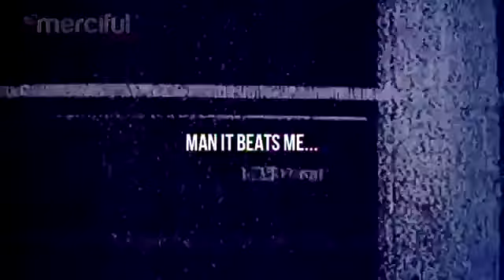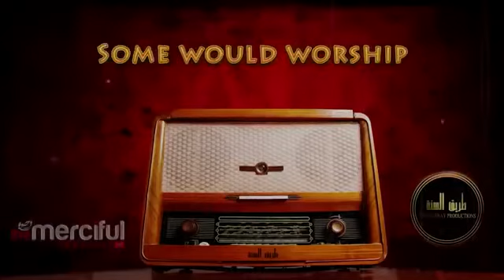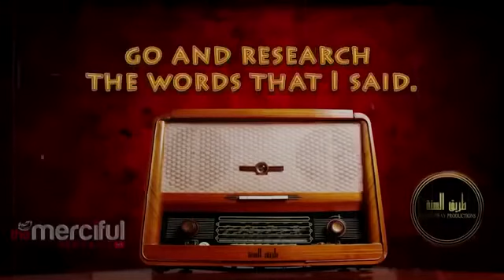‏The History of Christmas and Its Pagan Origins ‏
👉🏻Being the custodians of Truth and the 'Best Ummah created for mankind" and "witnesses unto Mankind", we Muslims just can't stay still as the society around us is entrapped by Satan. Enjoining good and forbidding evil should be our theme.

👉🏻The foremost thing to realize is that Christmas is a big innovation which is leading a big part of humanity to shirk (associating partners with God). Christianity has transgressed the limits set by Allah; therefore showing happiness and joy on Christmas, Halloween, Easter, Good Friday is like shaking hands with Satan and telling him to carry on the good work.

🌹Remember Allah commandment to us in the Quran:

✅"Help you one another in virtue and righteousness, but do not help one another in sin and transgression. And fear Allah, verily Allah is severe in punishment". (Quran, 5:2)

✅Therefore, a Muslim can't enjoin in any aspect of Christmas in the disguise that Jesus is our Prophet too, we are just honoring him by celebrating Christmas. We should recognize the bidah of Christmas and the Prophet's warning that all bidah should be rejected. Therefore, accepting Christmas invitations, attending Christmas parties, buying small plastic Christmas trees to please the kids (some Muslims actually do) should be avoided.

👉🏻By greeting Christians with 'merry Christmas' we are legitimizing Christmas, by driving out on Christmas eve to witness the decoration of houses, we are appreciating bidah with our eyes, by placing our kids on the laps of Santa in the malls we are handing them in the hands of a fiend, by closing our Islamic Schools or shops during Christmas we are giving it our silent approval, by selling Christmas items in our shops, we are strengthening the pillars of Kufr.

👉🏻By purchasing for children books with Christmas themes ('The Night before Christmas'), by watching Christmas movies and by giving holidays to our regular Islamic schools or weekend schools, we are passing them a misguided message.

👉🏻Indeed Islam came to tear down the pillars of kufr and replace them with the pillars of Islam. Armed with facts on Christmas and eloquent words of Islam, the door of Dawah to the Christians should be wisely open.

👉🏻When the Christians see us restraining from observing Christmas, they will curiously ask us for the reason. This opportunity should be used by each single Muslim to discuss Islam and invite non-Muslims to Islam.

👉🏻It is highly recommended for all Muslims to carry brochures on Islam with them to pass on to non-Muslim classmates, co-workers, neighbors etc. after discussing Islam. Free brochures on various topics on Islam can be obtained by calling 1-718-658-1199 (for U.S. and Canadian residents).
Writing articles in campus and local newspapers on 'Jesus (pbuh) in Islam', conducting soup kitchens in impoverished neighborhoods, clothing drives in schools and college campuses for the needy etc. are some proper modes of   conduct during the Christmas holiday season.

✅Thus the hearts and minds of non-Muslims should be exposed to the beautiful message of Islam.

✅Truth comes, falsehood disappears; Islam came, now shirk must clear.